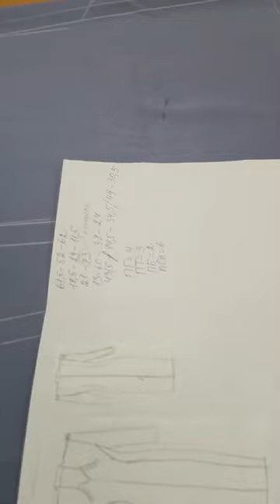Нарядное платье с цельнокроеной стойкой. Часть 1. Галина Коломейко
От идеи до готового платья.
Интересно?
Это платье разобрано в одной из моих книг "Безлекальный метод кроя". Но одно дело - строить абстрактную  выкройку и совсем другое дело — на конкретного человека.
У Оли красивая женственная фигура с выступающей грудью. Цельновыкроенная стойка, красивый фигурный вырез с драпировкой - очень подойдут. А для лучшей посадки мы внесли изменения - рельефы на полочке.
Ольга уже прошла курсы построения базовой выкройки. Построила всё сама. Но опыта кроя маловато, чтобы не рисковать - решили кроить вместе.
Результаты покажем в самое ближайшее время.
Если и вы хотите научиться кроить на свою фигуру - лучший выход - очные курсы в январе в Москве.